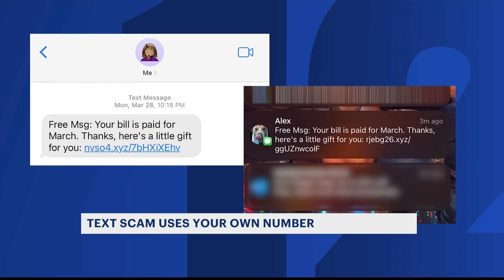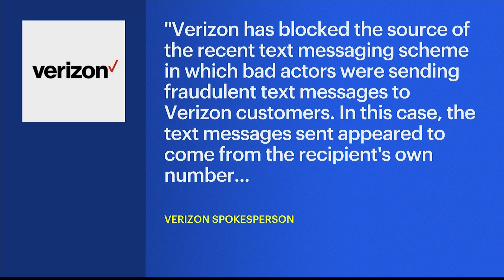New York City cyber security expert provides tips on how to avoid text scams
Text scams have been impacting some cellphone users in New York City.